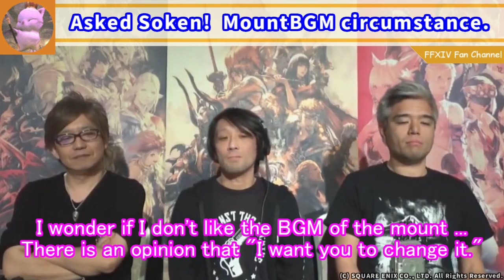[FFXIV Clips] Soken's MountOST story [YoshiP/Masayoshi Soken/theme/live letter/translation]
Make this Themes(BGM) this mount!

There are probably many requests from people who love mounts, and Soken spoke to us this time about the mount situation.

I'm translating the ffxiv clipping into English.
English translations are not perfect, so please do not believe everything!

英語設定の方は言語を日本語に設定すると日本語対応で見られます。

【Clips source】
FFXIV - Letter Live Part XLII (Feb 10, 2018)